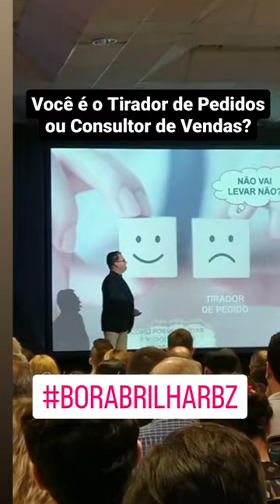Tirador de Pedidos ou Consultor de Vendas? Quem é você vendedor?